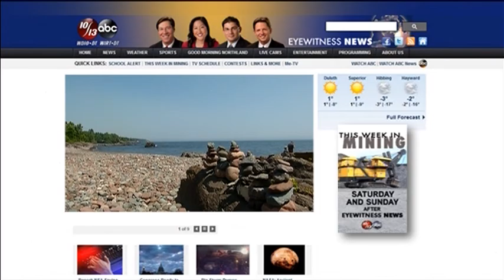Heart of the North Rodeo in Spooner Wisconsin July 10, 2015 WDIO TV coverage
for more coverage go to WDIO.com